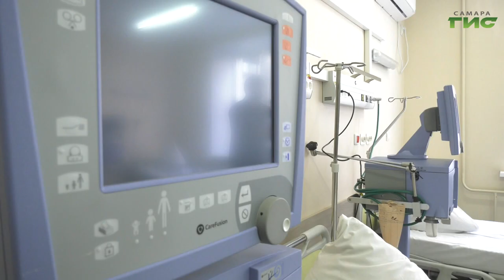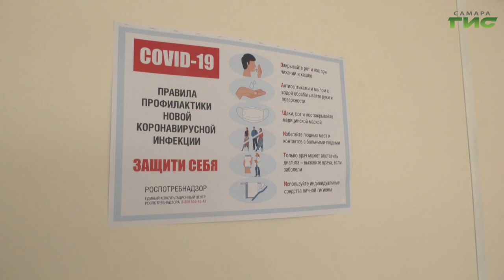В Самаре выявили 41 случай заражения "омикрон"-штаммом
В Самаре выявили 41 случай заражения "омикрон"-штаммом. Цифры озвучили на заседании городского оперативного штаба по борьбе с распространением коронавирусной инфекции. Специалисты отметили, что ситуация с заболеваемостью остается под контролем. О принятых на заседании решениях расскажет Михаил Ермоленко.